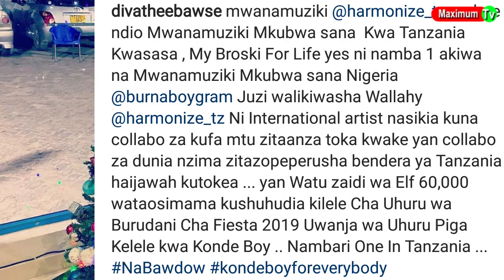ALIKIBA NA CLOUDS TV BEEF ZITO | NGOMA HAZIPIGWI | HARMONIZE CHANZO| EATV WAMCHUKUA